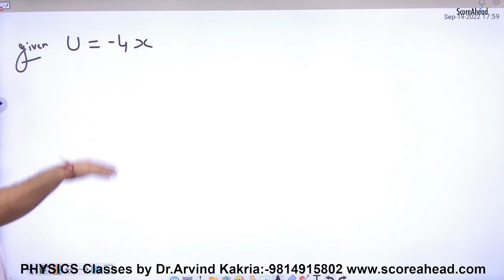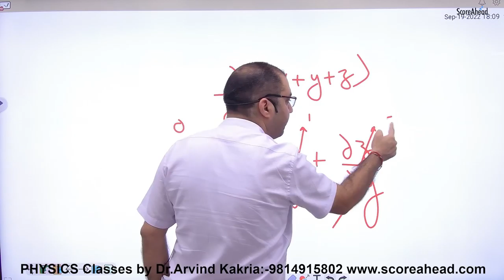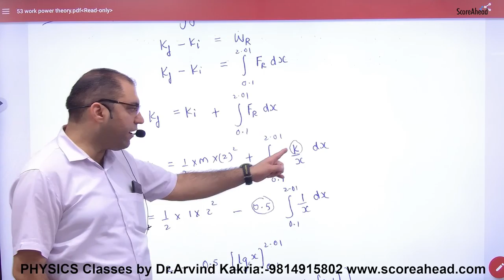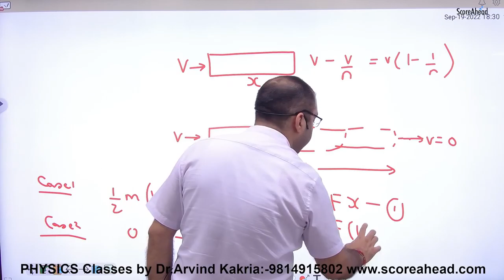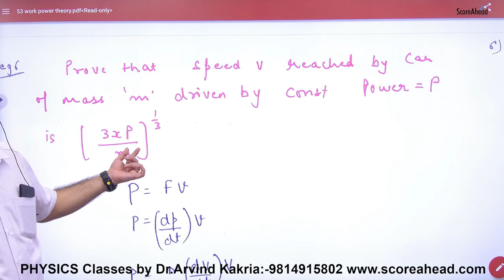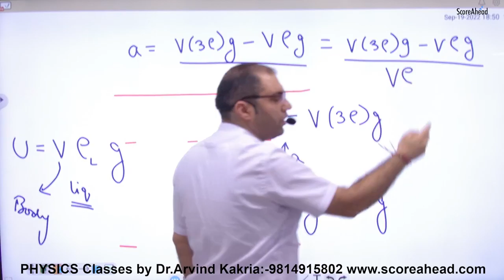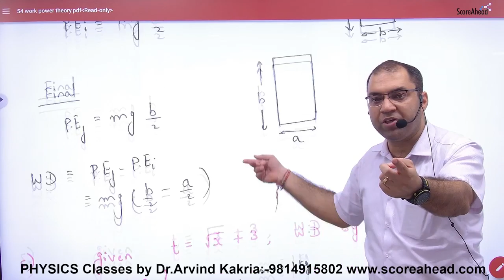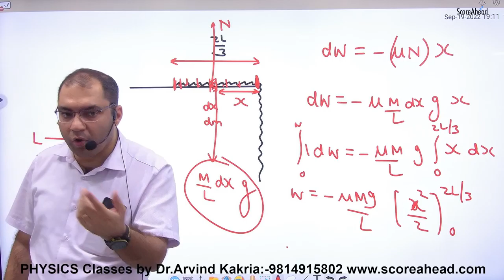130 Numericals on Work Power